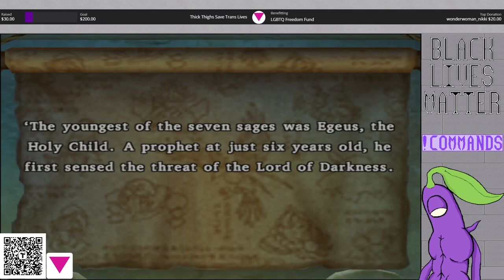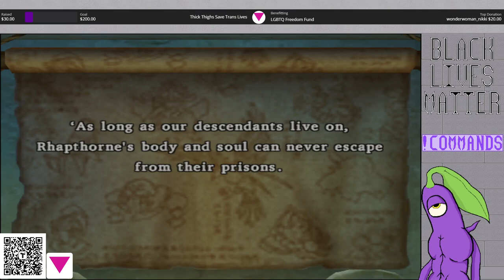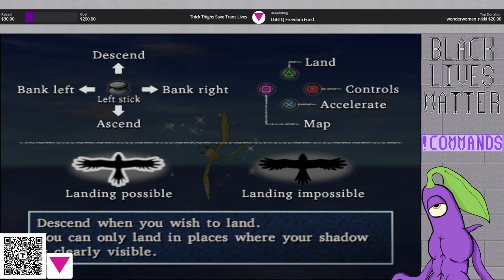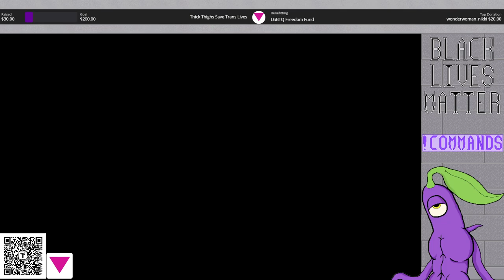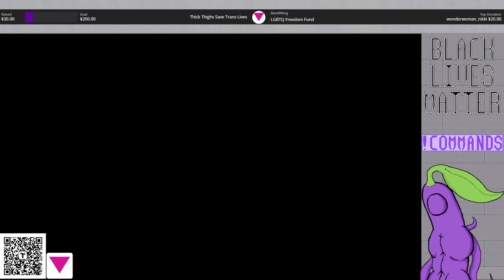Dragon Quest VIII: Stream 13